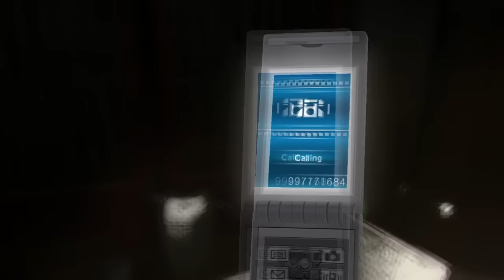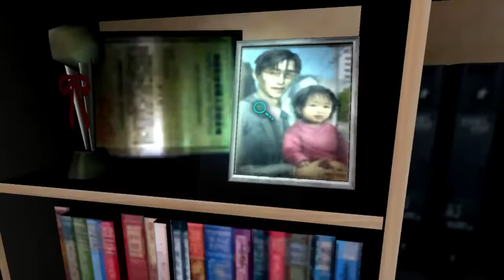Calling [Part 15] Hospital Basement ; Mom's Secret Life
A blind & commentated let's play / playthrough / walkthrough of the Nintendo Wii J-Horror game about a cursed website, mobile phones, a screeching cat girl with long black hair, and alternate realities, The Calling. Japanese survival-horror type where a group of characters; Rin Kagura, Shin Suzutani, Chiyo Kishibe, and Makoto Shirae visit "The Black Page", a supposed cursed website. By visiting, they enter a strange alternate dimension known as, 'The Mnemonic Abyss,' and get wrapped up in a strange dead girl by the name of Kuroneko. Played on stream via Wii emulation, hope you enjoy!